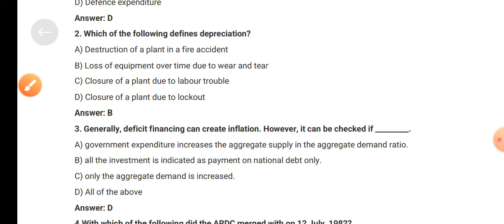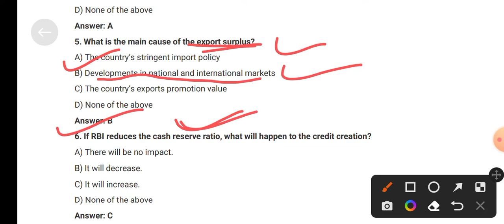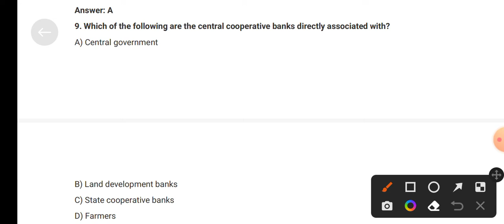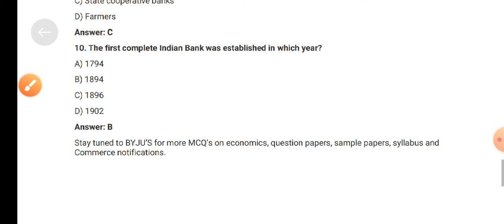MCQ on Indain economy.. Indain economy MCQ for jkssb,ssc UPSC,etc..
MCQ on Indain economy.. Indain economy for competitive exams..